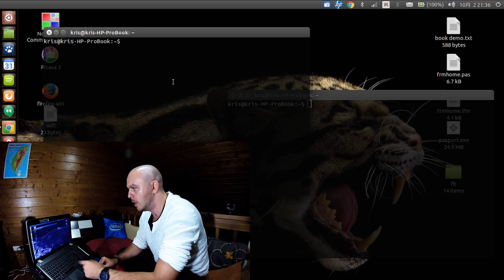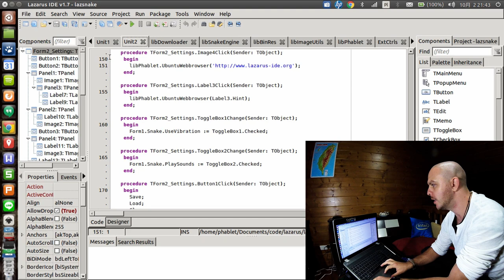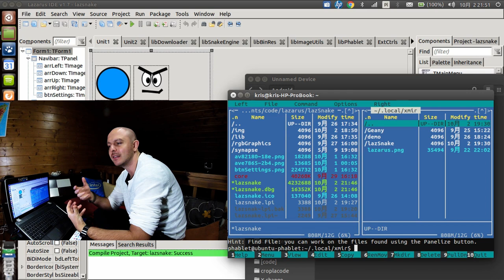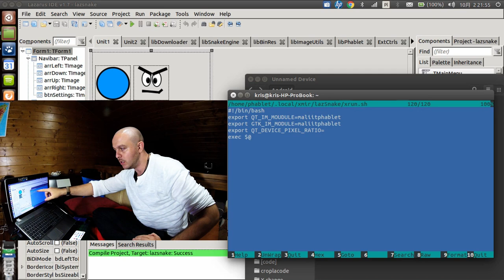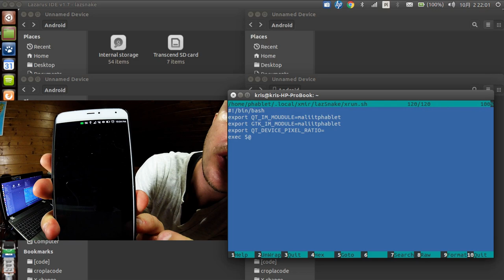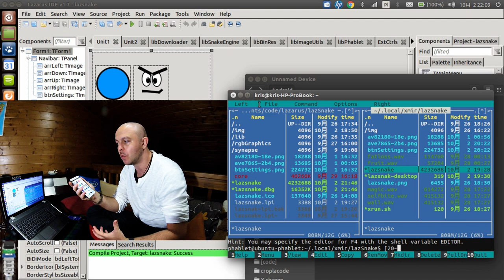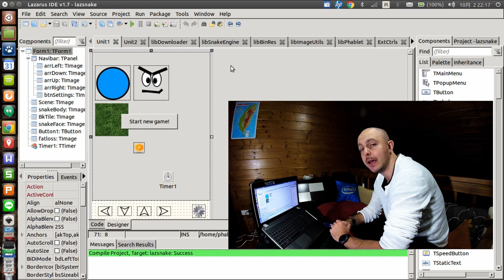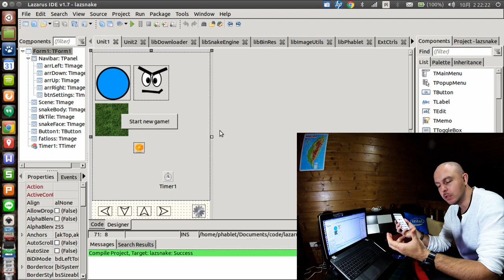Lazarus development for Ubuntu Phone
As in the title, it talks writing software for Ubuntu Phone with Lazarus IDE (powered by Free Pascal).

Feel free to contribute to the topic by leaving a comment.